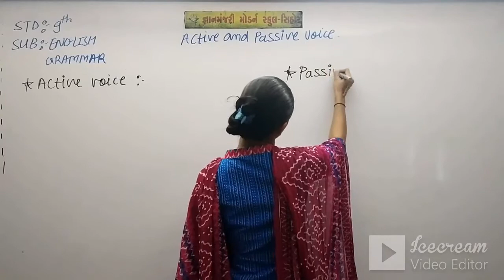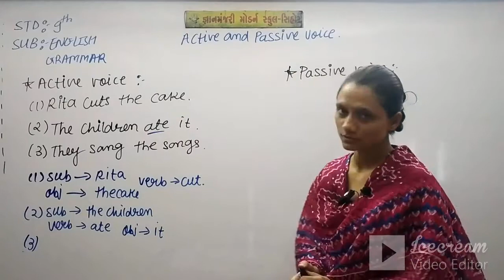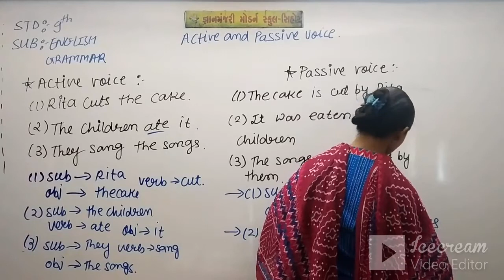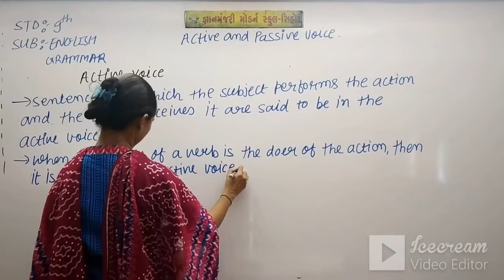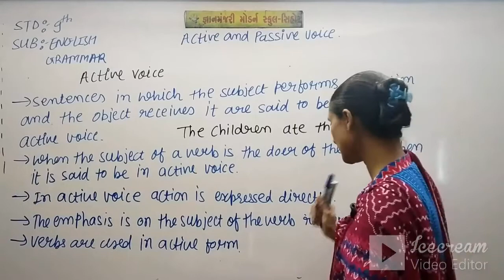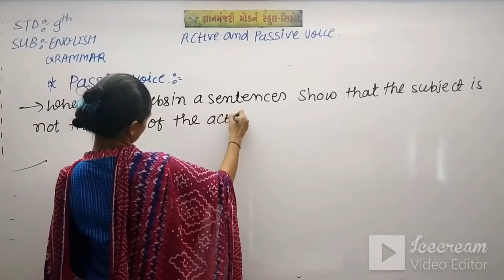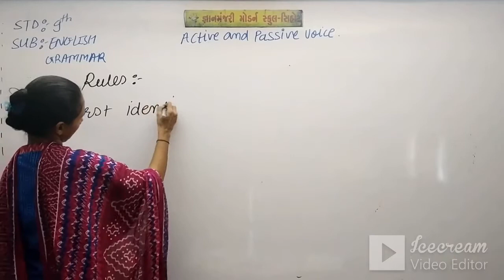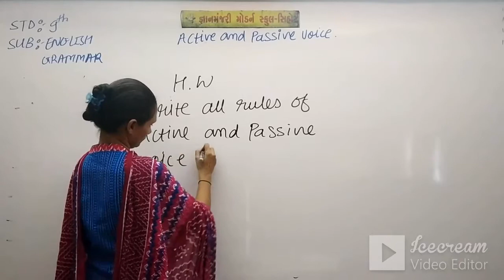STD:9 (ENG.MED) | ENGLISH | GRAMMAR | ACTIVE & PASSIVE VOICE | TEACHER : MS. KRUPA SHUKLA